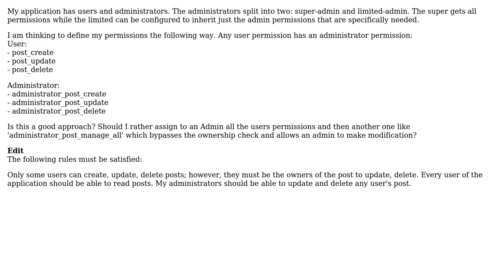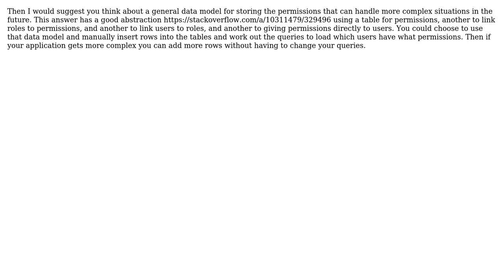Software Engineering: Roles and permissions: a good approach in defining permissions?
With thanks & praise to God, and with thanks to the many people who have made this project possible! | Content (except music & images) licensed under CC BY-SA | Music | Images & others | With thanks to user simbo1905 user Ricardo Memoria user Cristian and the Stack Exchange Network Trademarks are property of their respective owners. You are responsible for your own actions.